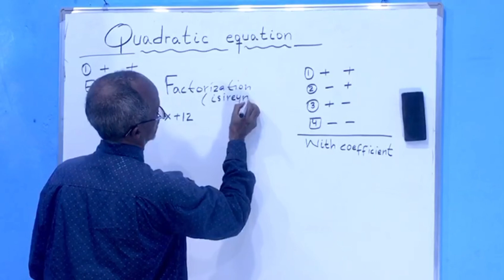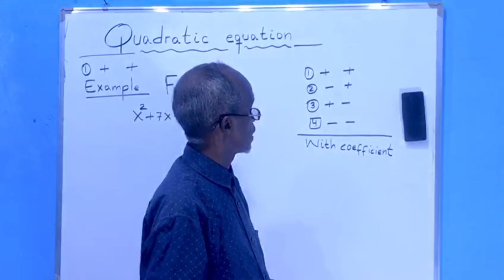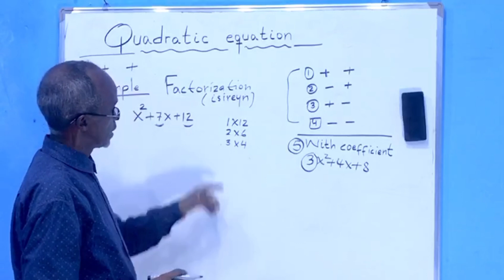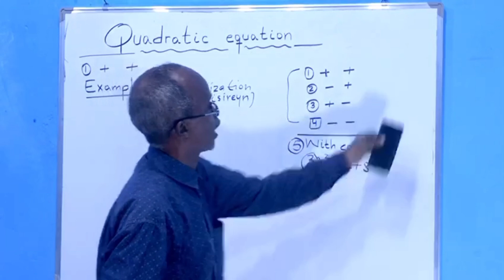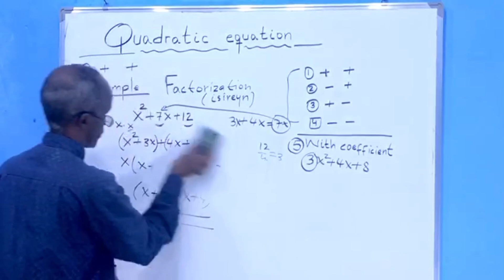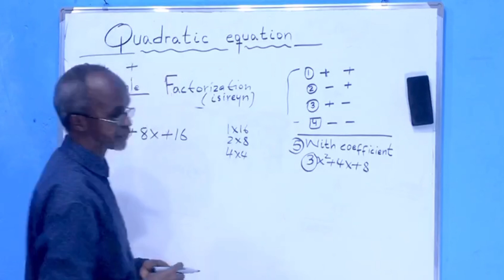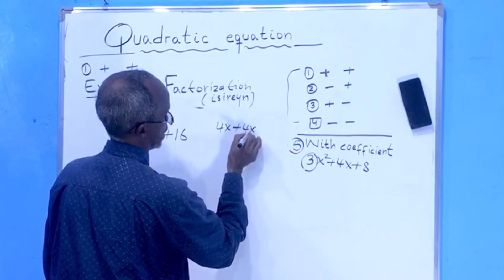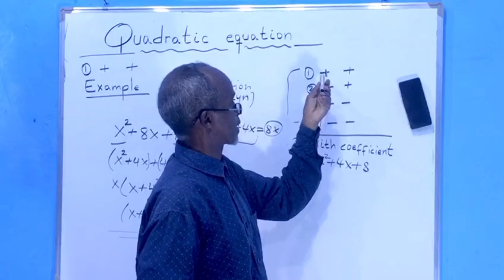Casharka 72aad|Quadratic Equation:Factorization Method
Casharka 72 aad
Like saar page ka share dheh oo La Wadaag Asxaabtaada
Casharada oo dhan kala soco channel ka Baro Kimistari